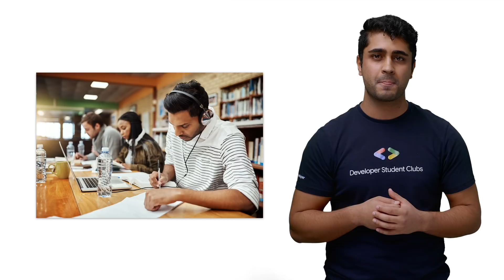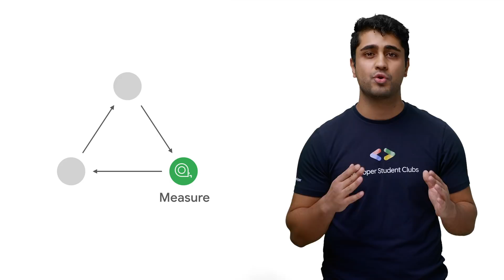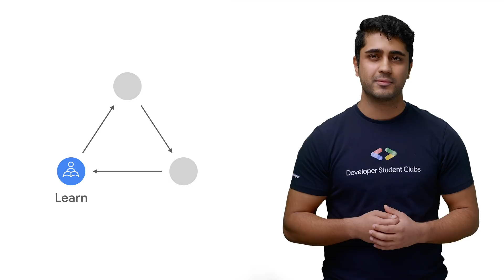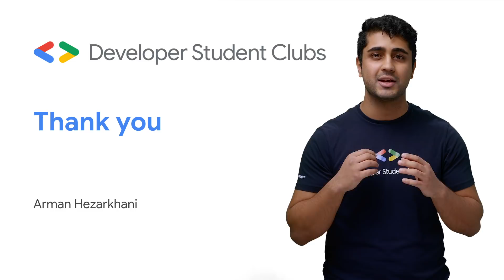DSC Solution Challenge: Designing the interface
Here at Developer Student Clubs, the point of technology is to use it to build real solutions to real problems in our community.

In our last video, we talked about identifying a solution. Now, let’s jump into the 2 parts of interface design how users will engage with our solution. Watch now and find out with our host Arman Hezarkhani!